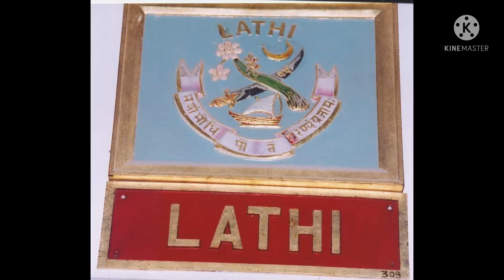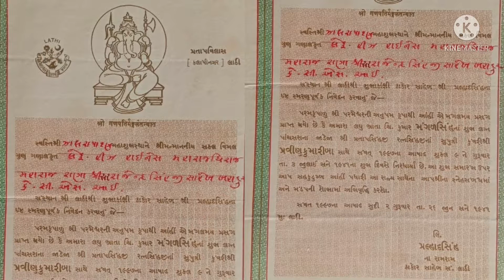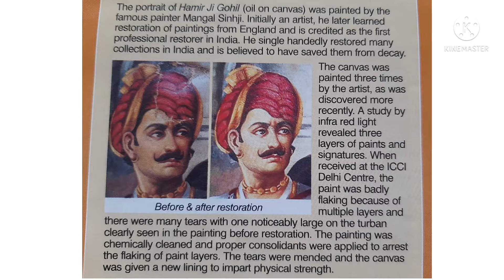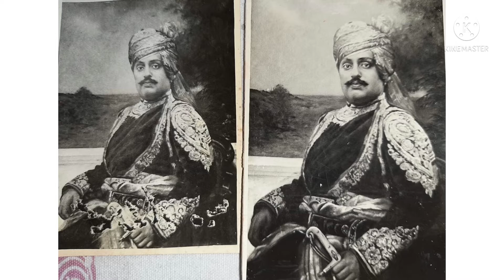ચિત્રકાર રાજકુમાર મંગલિંહજી ગોહિલ - લાઠી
चित्रकार राजकुमार मंगलसिंहजी लाठी